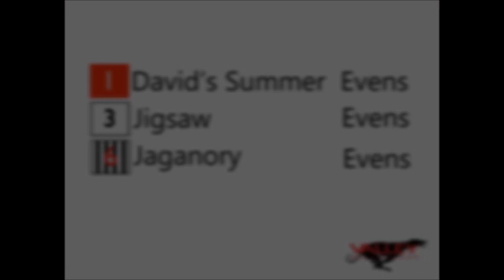Summer of love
David's Summer and Jigsaw can't keep their paws off each other as they come down the home straight at the Valley Greyhound Stadium in Ystrad Mynach.